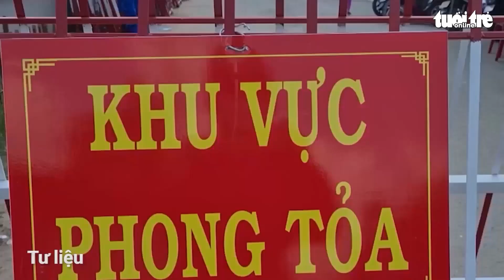Ngày 27-2: Công bố 101.828 ca nhiễm, Hà Nội 11.517 ca, TP.HCM 1.969 ca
Bộ y tế cho biết tính từ 16h ngày 26/02 đến 16h ngày 27/02, cả nước ghi nhận 86.990 ca nhiễm mới. Ngoài ra, Sở Y tế Phú Thọ đăng ký bổ sung 14.838 ca nhiễm mới. Như vậy, tổng số ca nhiễm được công bố là 101,828 ca.